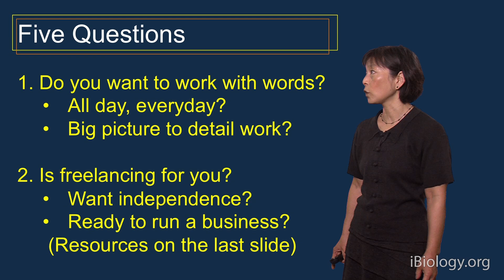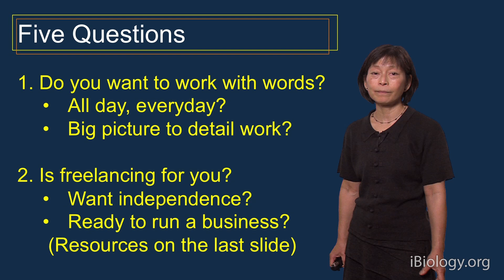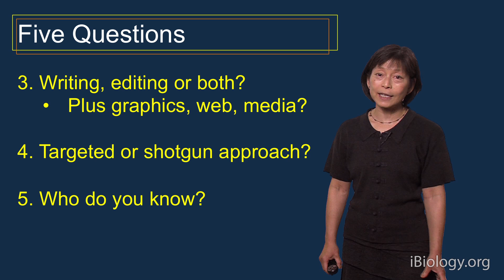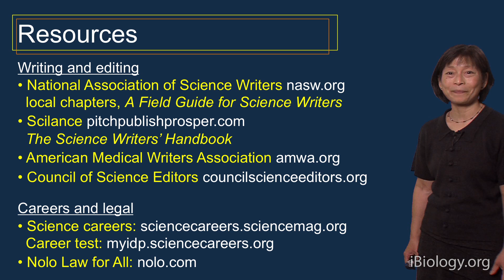Chris Tachibana (Freelance/GHRI): Science Writing and Editing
Talk Overview: Speaking from her own experience, Tachibana gives solid advice on becoming a freelance science writer or editor. She outlines some of the decisions to be made and steps to be taken, while providing her own insights, as well as useful contacts and references, to get you started.

Speaker Biography: Chris Tachibana was a research scientist and instructor for 17 years before deciding to turn an interest in writing and editing into a full-time career. She currently writes and edits feature articles on science, health, and biotechnology, as well as grant applications, and journal articles. Tachibana works part-time at Group Health Research Institute and spends the rest of her time as a freelance writer and editor.